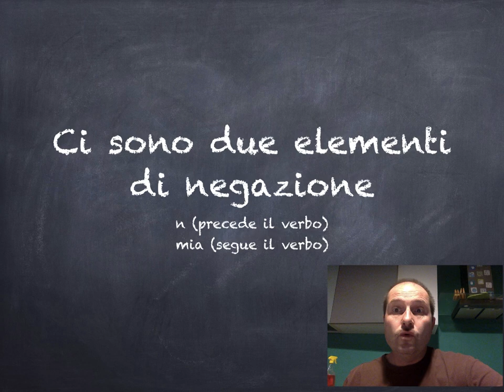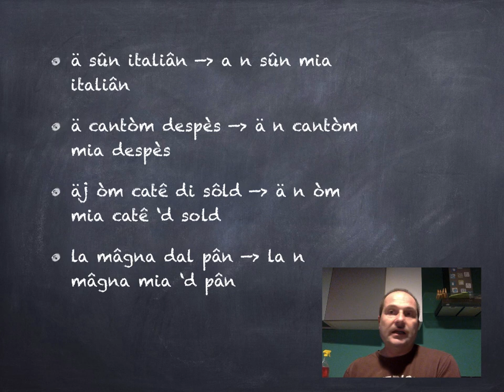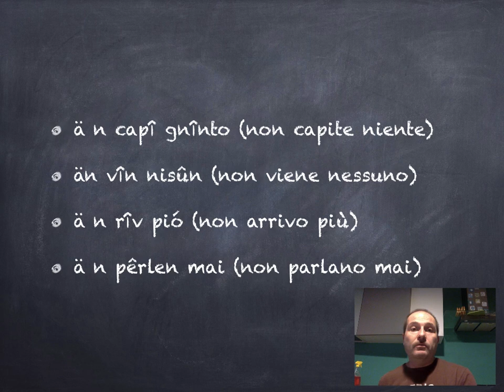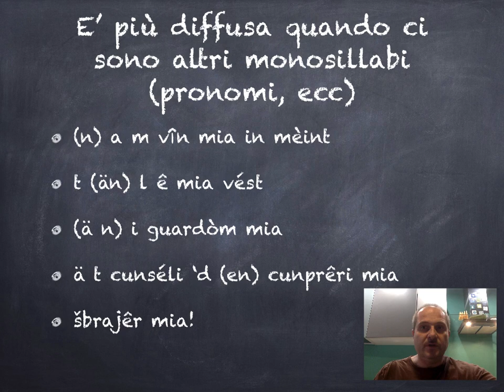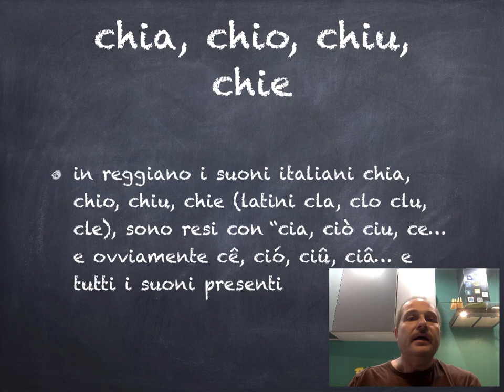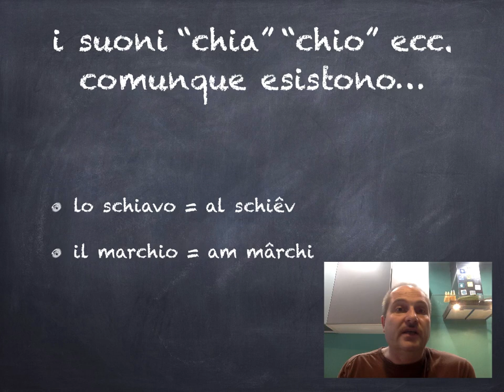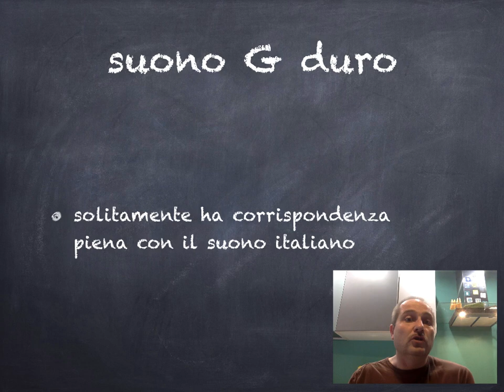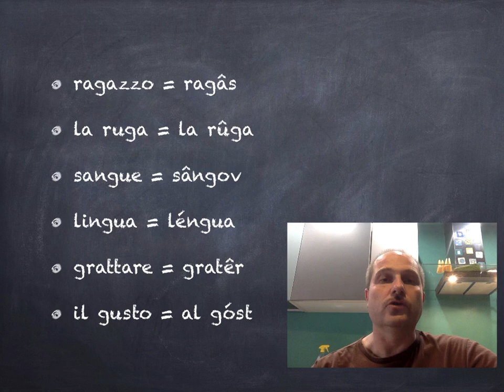15^ lezione di reggiano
Forme negative, chia, chio, chiu, chie e suono g duro.